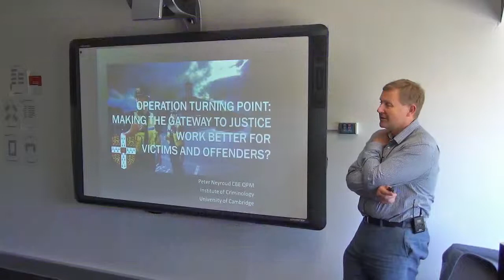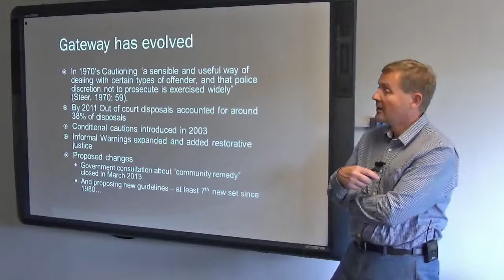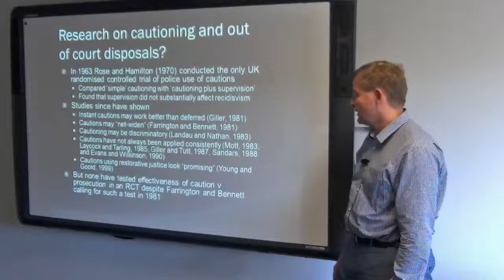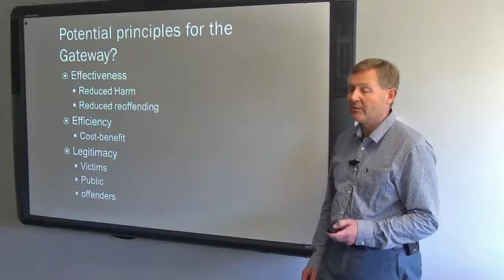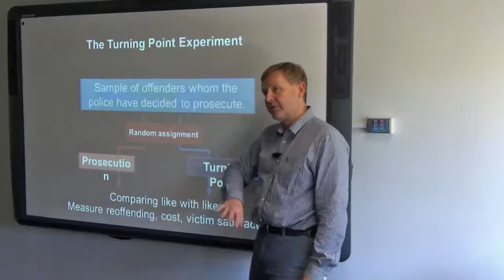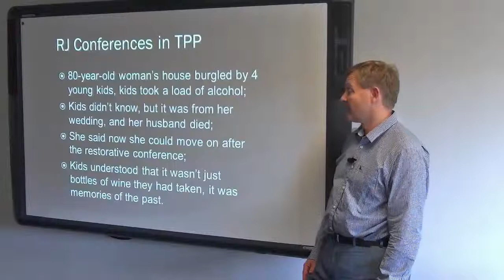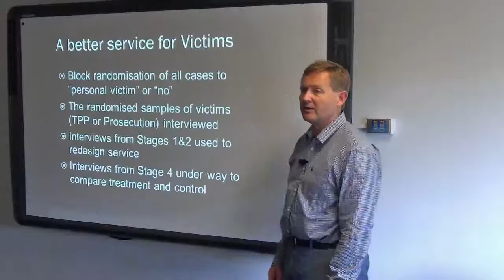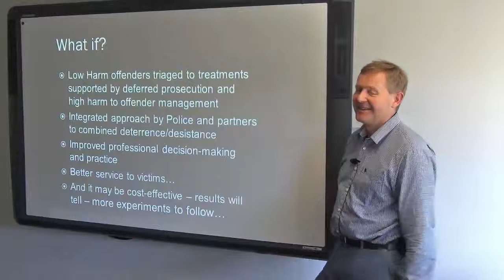Seminar - Reducing Crime with Operation Turning Point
International criminology expert Peter Neyroud will present a seminar on, Operation Turning Point, which is a randomised controlled trial that compares the effectiveness of court prosecution with a structured diversion to a deferred prosecution linked to a "Turning Point Contract".